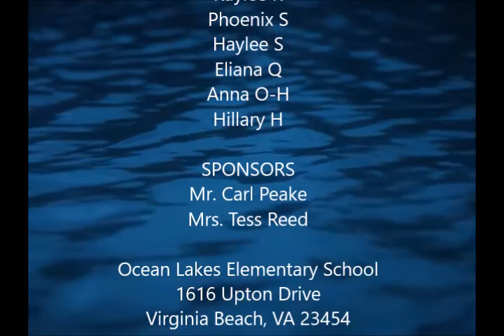Waverider Daily News - Wednesday, May 27, 2020